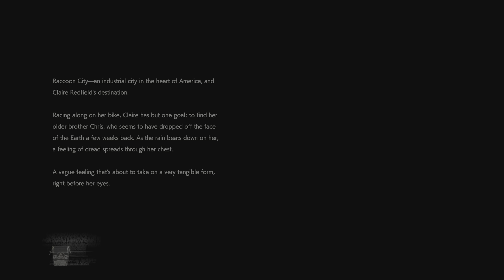Resident Evil 2 #1: Back into Racoon city